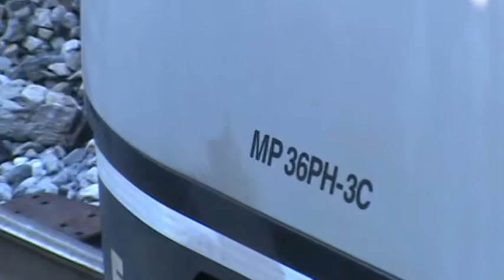marc train up close from top down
found a nice spot to film the marc commuter train at martinsburg vw